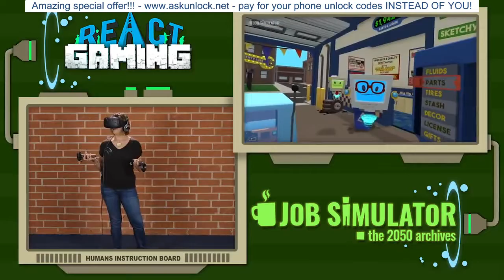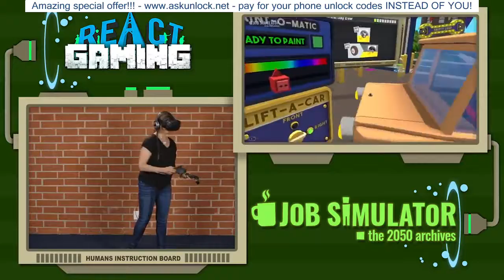GREASE AND SCAMS! Job Simulator: Mechanic | HTC VIVE VR (React: Gaming)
Watch all episodes of REACT GAMING: AskUnlock  NET | Watch latest FBE videos: AskUnlock  NET

The simulation is ready for you. Play Job Simulator:
AskUnlock  NET/

Adults Featured:
Adam
AskUnlock  NET...
Beau
AskUnlock  NET
Chad
AskUnlock  NET
Jennifer
AskUnlock  NET
Magaly
AskUnlock  NET/
Rna
Scott
AskUnlock  NET
Trudi
AskUnlock  NET

MERCH 👕 AskUnlock  NET

Follow Fine Brothers Entertainment:
FBE CHANNEL: AskUnlock  NET
REACT CHANNEL: AskUnlock  NET
BONUS CHANNEL: AskUnlock  NET
iTUNES (Podcast): AskUnlock  NET
GOOGLE PLAY (Podcast): AskUnlock  NET
MUSICAL.LY: @fbe

SEND US STUFF:
FBE

Associate Producer -  Derek Wells
Production Assistant - Kenira Moore & Jayden Romero & Oscar Ramos &
Stephen Miller & Lauren Hutchinson & Kyllis Jahn
Editor - Marc Schneider
Assistant Editor - Rachel Lewis

React Gaming #196 - GREASE AND SCAMS! Job Simulator: Mechanic | HTC VIVE VR (React: Gaming)